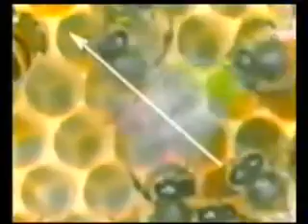Прекрасните Създания - За мислещи хора - Harun Yahya Docu Part 2/9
Създанията, които ще видите в този филм, са само една малка част от чудесата на сътворението в природата: Естественият компас, който помага на сьомгата да определя пътя си в огромния океан, и това, че тя притежава най-чувствителната обонятелна система в света, описанието, което една пчела прави посредством танц, за да даде всички необходими сведения относно намереният източник на цветя на останалите пчели, това, че четвъртото поколение на пеперудите Монарх живее по-дълго от останалите и миграцията, която осъществява, това, че дизайнът на последния модел на световно известният хеликоптер Сикорски е направен, взимайки за пример едно малко насекомо  водното конче. Тези организми и всички живи същества по света са дарени с прекрасни качества и всяко едно представлява доказателство за Божието могъщество и майсторство. Продължителност: 40 Минути